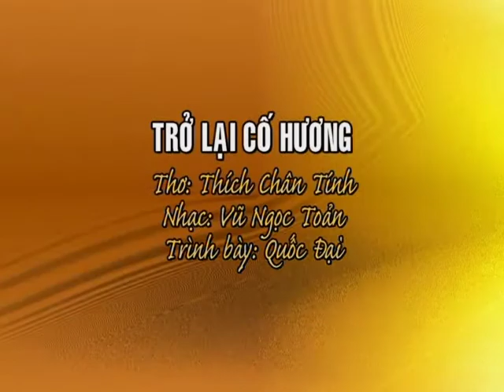Trở Lại Cố Hương [karaoke]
Thơ: Thích Chân Tính
Nhạc: Vũ Ngọc Toản
Trình bày: Quốc Đại
[DVD Quay Về - Chùa Hoằng Pháp thực hiện]